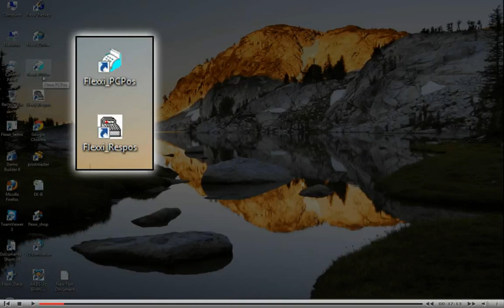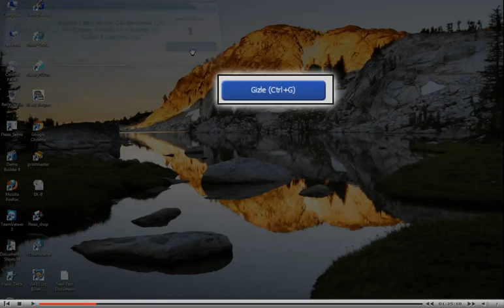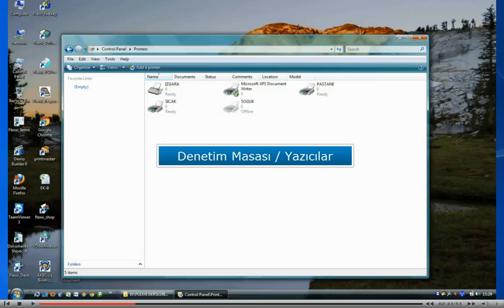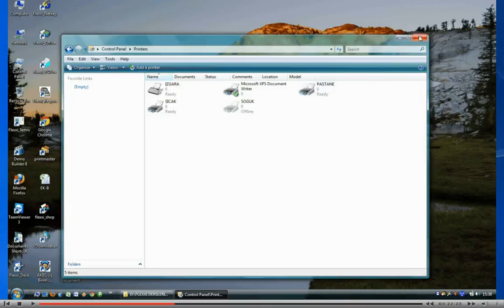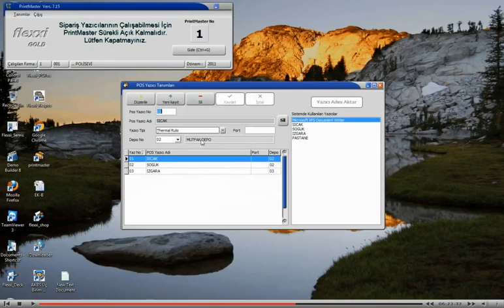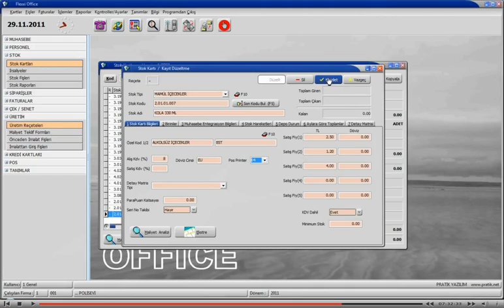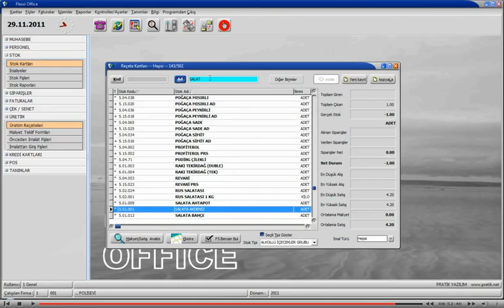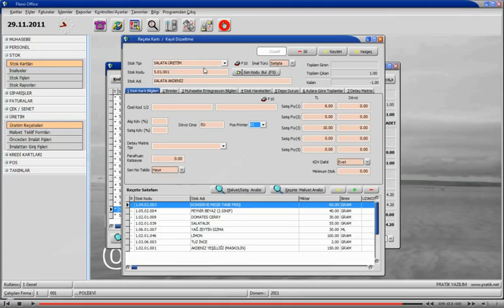Flexxi Restaurant Yönetim Sisteminin Sipariş Yazıcıları Yönetim Modulü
Bu Derste, Flexxi Restaurant Yönetim Sisteminin Sipariş Yazıcıları Yönetim Modulünün tanımları ve kullanılması anlatılmıştır.